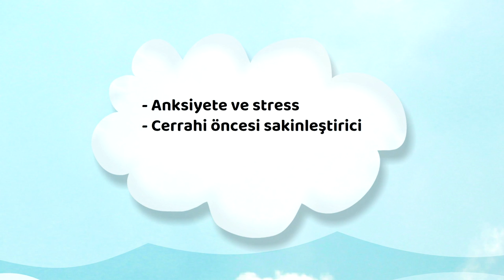Passiflora, Şurup, İlaç, Sağlık, Prof.Dr.Serdar Akgün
Passiflora favori ilaçlarımızdan birisidir. Çarkıfelek bitkisinden elde edilen bu şurubun etkileri ve dikkat edilmesi gerkenleri kısaca özetledim 2 dk.